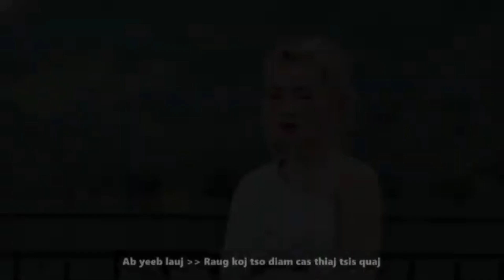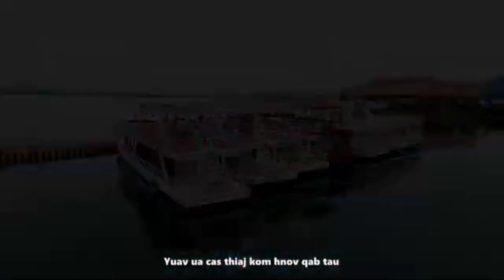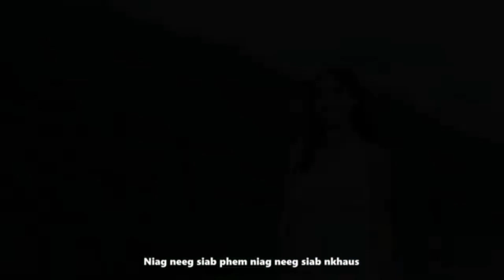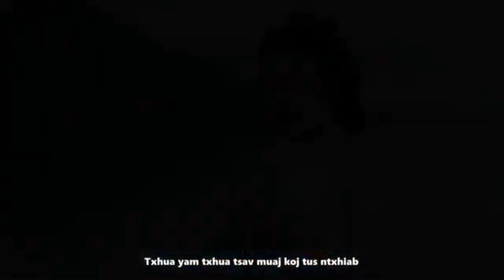Tshuav qhov tsis tuag hluas nraug tso tsheg Abyeej lo/kaj siab vwj/Dala Xyooj nkauj tawm tshiab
Hluas nraug tso tsheg tu siab heev tshuav qhov tsis tuag xwb